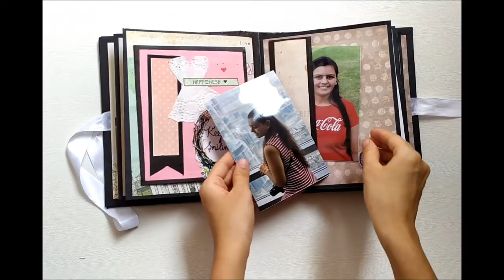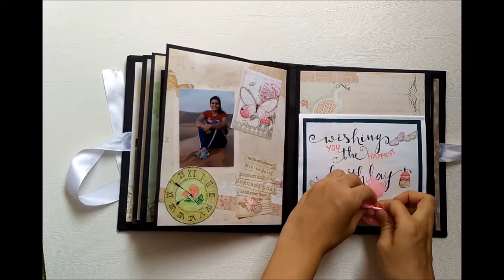PHOTO-ALBUM / SCRAPBOOK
Photo Album for Birthday
Size - 18.5 cm x 22 cm
Contains Total Photograph - 24
Photo album With Multiple Pop up and Folds.
Combination Of Pink and Green Colour
Embellishments used - Tassel and Pom-pom and a woodcut tag